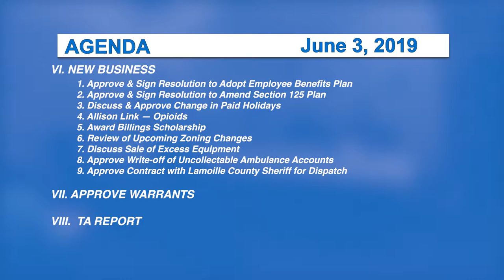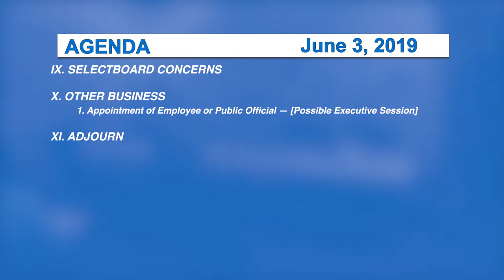Morristown Selectboard, 6/3/19